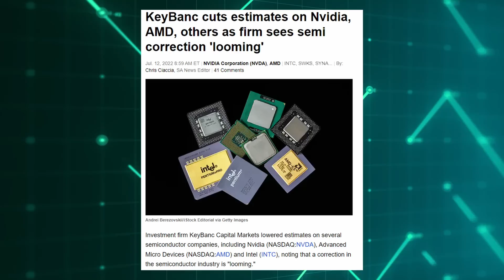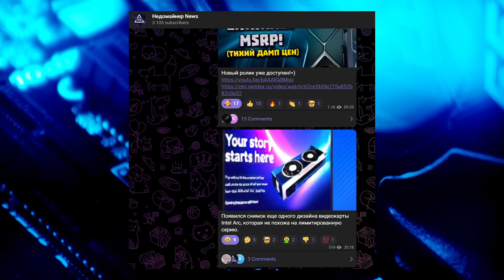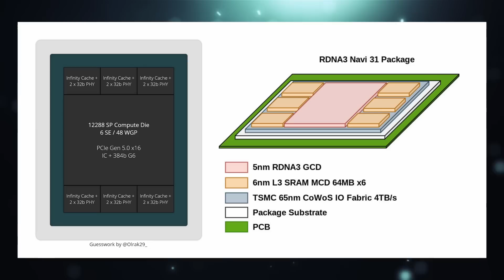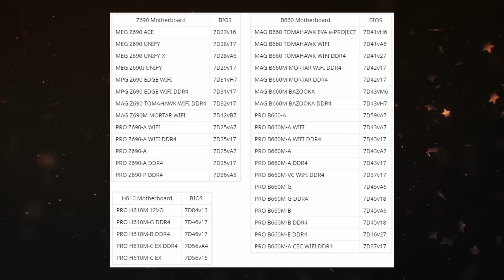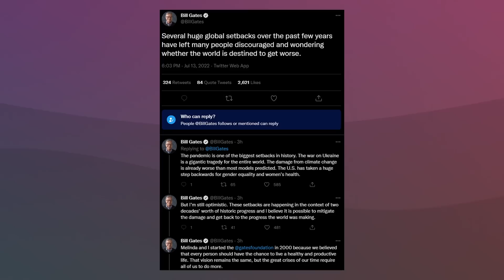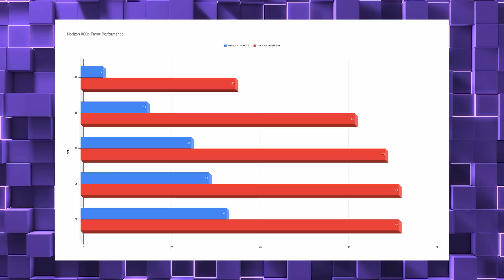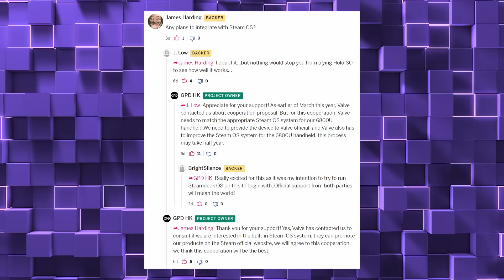Падение Nvidia от майнинга, пять 8 пин в RTX 4000, 10 чипов RX 7000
Криптозима ожидаемо стучится в двери Nvidia, особенно это критично перед выходом видеокарт RTX 4000 при наступлении майнинг зимы. Аналитики уже пророчат падение выручки Nvidia в игровом сегменте из за майнинг бума, а падения спроса на ПК ударит еще сильнее. В свою очередь для RTX 4000 может потребоваться и пять разъемов 8 пин. По крайней мере партнер Nvidia решил запитать нынешнего флгамана в лучах и технологии DLSS таким способом. А вот видеокарты RX 7000 должны получить целых десять чипов, один из которых на архитектуре RDNA 3. Вся фишка в том, что RX 7000 будут иметь немного другой кэш, который будет абсолютно везде.

0:00 Приветствие
0:11 Ну полетели, пять 8 пин!
1:10 У Nvidia все полетит вниз
2:48 Лимитированная Arc A750
3:22 10 чипов в RDNA 3
4:31 Множество плат Intel 600 обновится до Раптора
5:17 Twitter подала в суд на Илона Маска
6:01 Билл Гейтс уходит из гонки богатейших людей
6:35 Valve поставит Steam OS на Win Max 2
8:10 Спасибо, друзья!